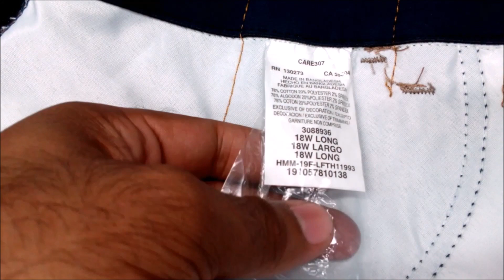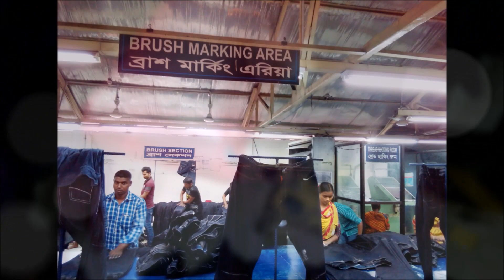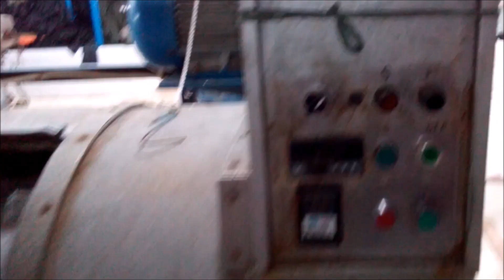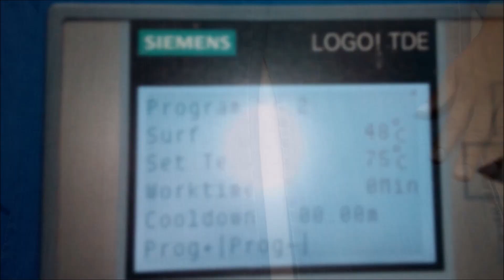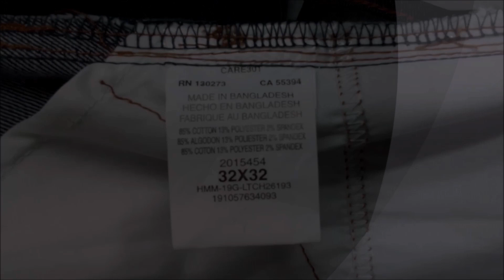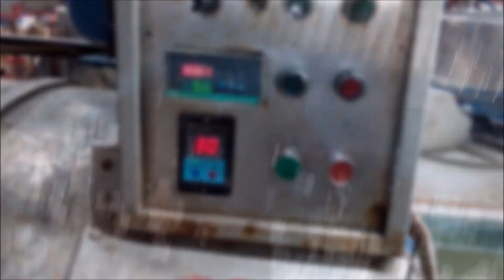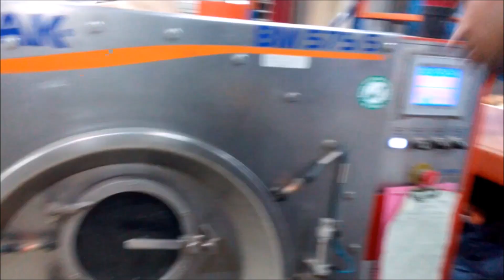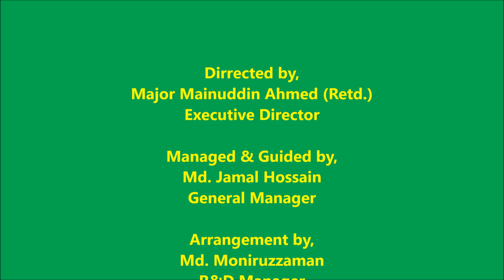Size Set Sample wash process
Size Set Sample. Denim Wash, Twill Wash, Denim Size Set Sample Wash procedure, Wash process, Washing process.